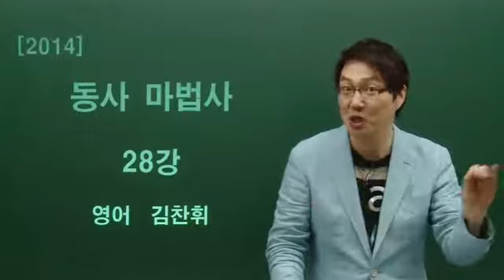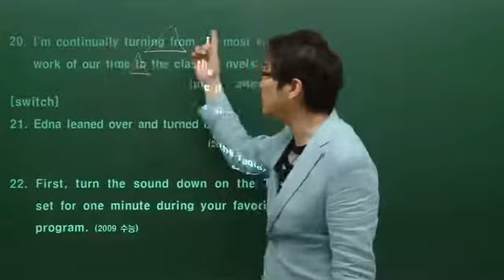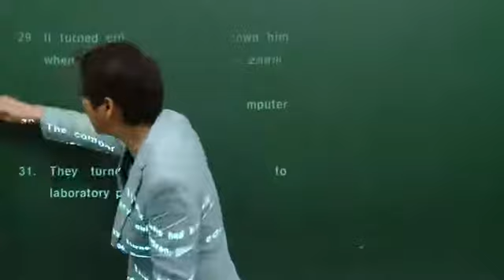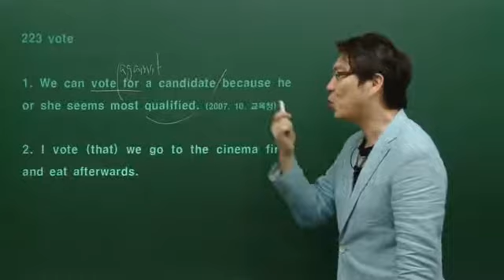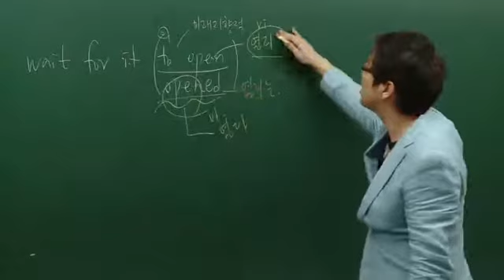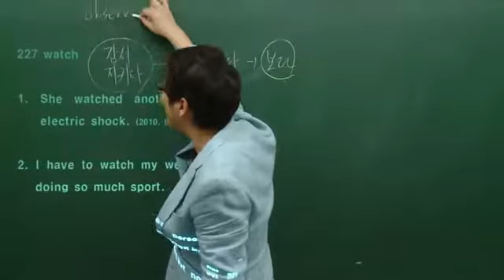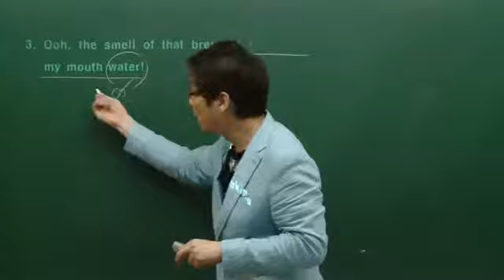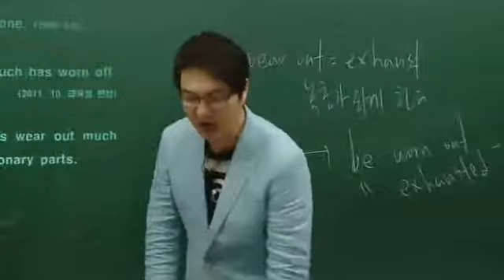동사마법사(Verb Wizard) 28강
폭발적인 인기를 누렸던
김찬휘 선생님의 [동사마법사] 강의를 오픈합니다.